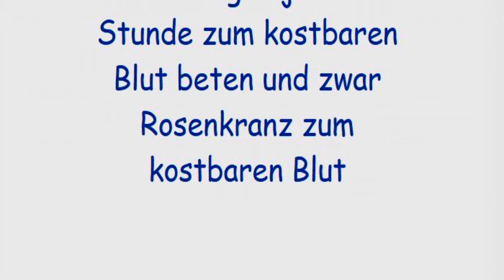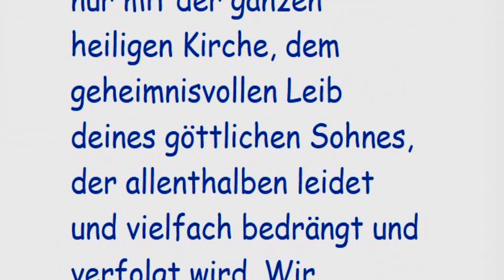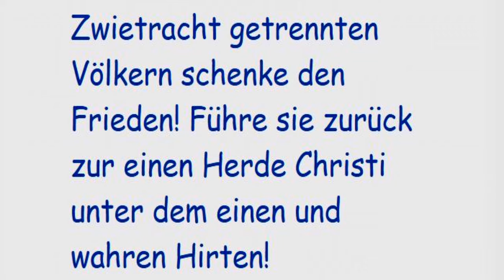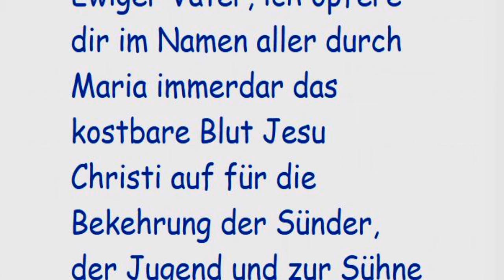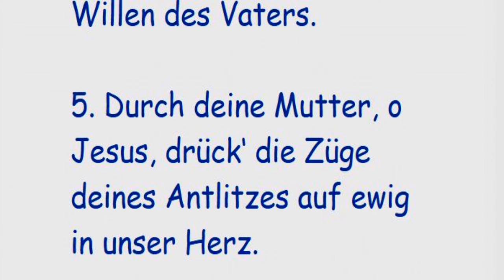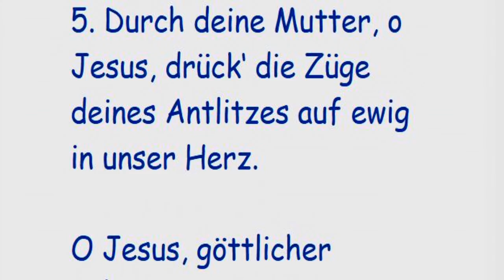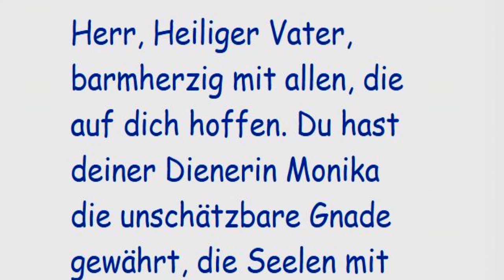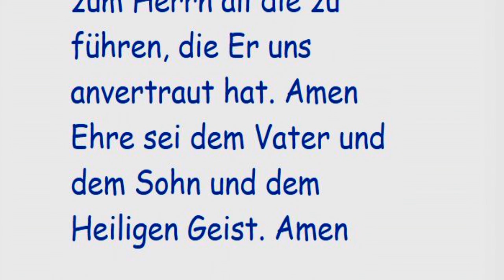5. Tag 9-tägiges Jericho-Gebet